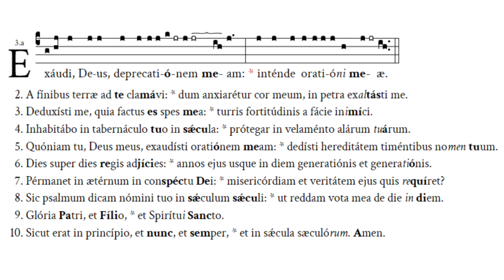Psalm 60 - tone 3a - Latin Gregorian chant